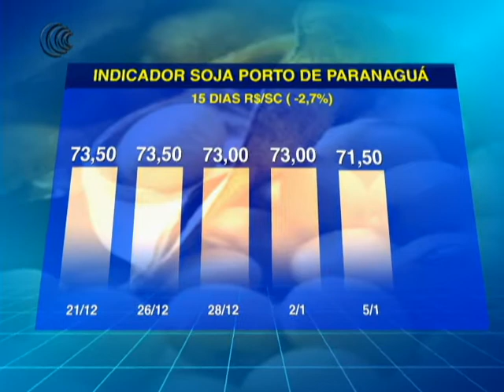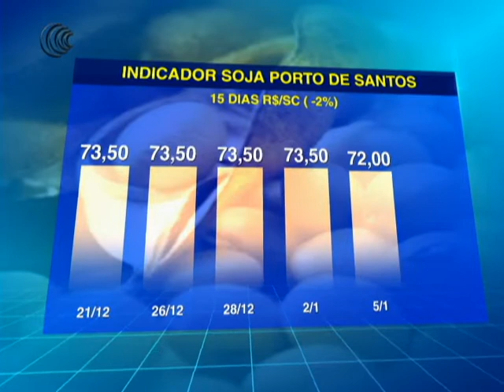INDICADOR SOJA PORTOS - 05/01/2018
Preço da saca de soja tem queda de 2,7% no Porto de Paranaguá